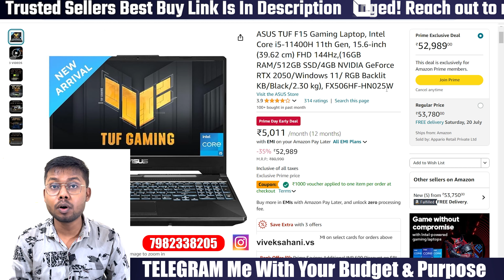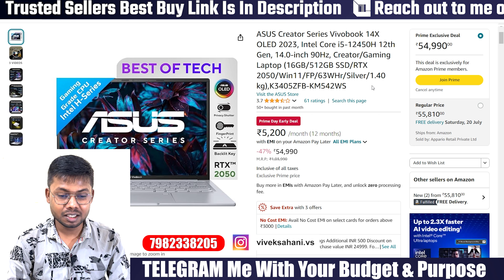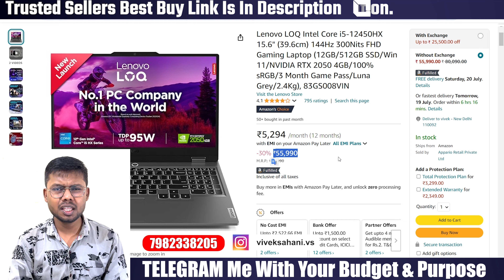Flipkart GOAT Sale Laptop ⚡️ Biggest Price Drop on LAPTOPS EVER ⚡️ Amazon Prime Day Sale 2024 Laptop